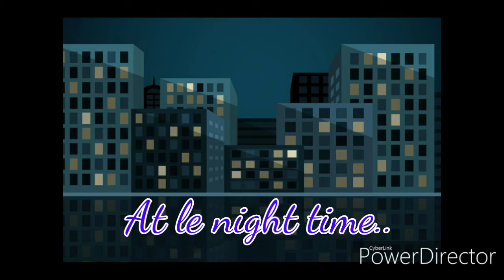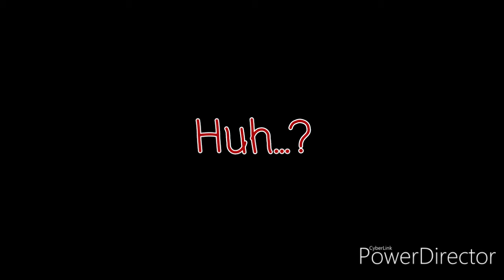The Walking Dead Season 3 Episode 1||GLMM||(Re-uploaded)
Videos reuploaded so-